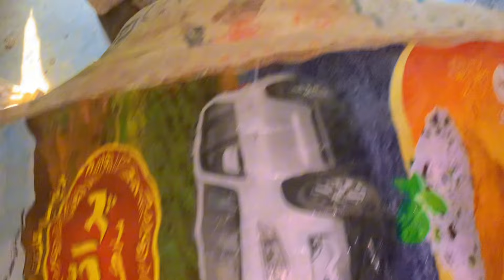Safi k sar par kabotar baith gia | Aj mini zoo main shadeed dundh thi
Aj shadeed dundh thi, sardi bahut zyada thi mini zoo main,safi par kabotri ne attack kar dia